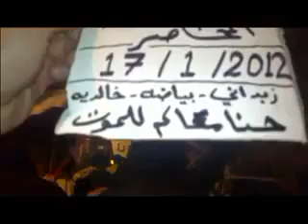17 1 Homs أوغاريت حمص حي كرم الشامي مظاهرة مسائية ثلاثاء الوفاء للشهيد حمادي السعيد ج2